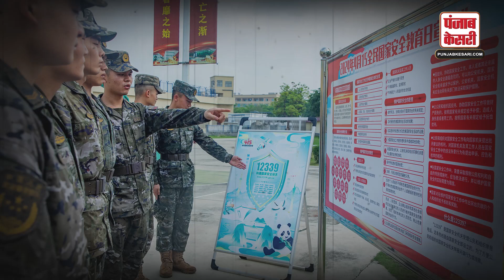दुनिया से क्यों छिपकर रहती है China की खुफिया Agency? चुटकी में करती है दुश्मनों का सफाया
Why does China's intelligence agency remain hidden from the world? Destroys enemies in a jiffy

हर देश की खुफिया एजेंसी उसकी सुरक्षा के लिए काम करती है, चीन की भी खूफिया एजेंसी है जिसके बारे में कम ही लोग जानते हैं.

Every country's intelligence agency works for its security, China also has an intelligence agency about which very few people know.